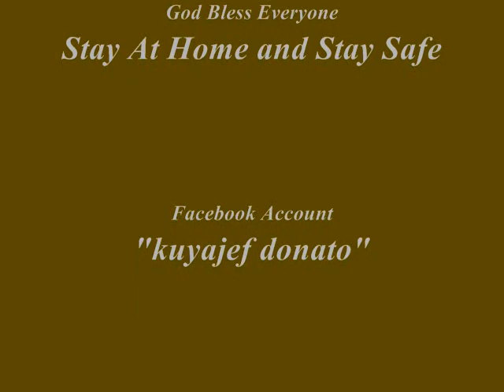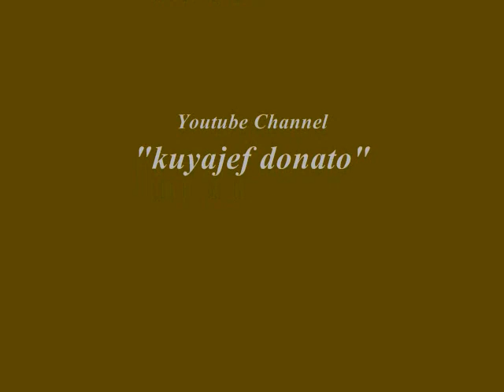Nature Lover with relaxing music no copyright